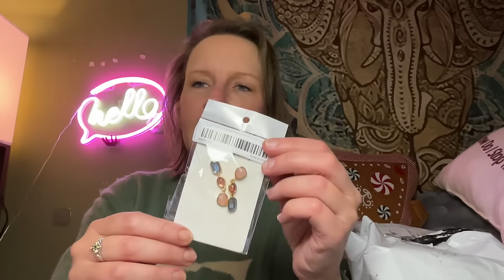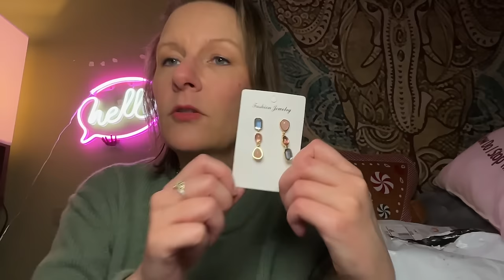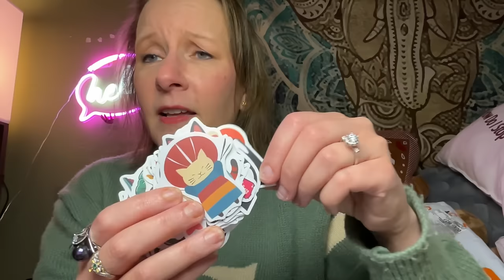Happy Wednesday Temu Haul! | January 3, 2024